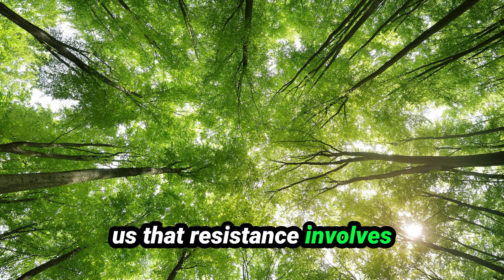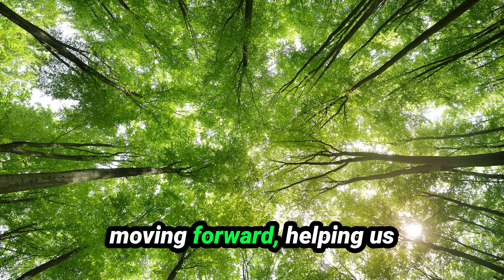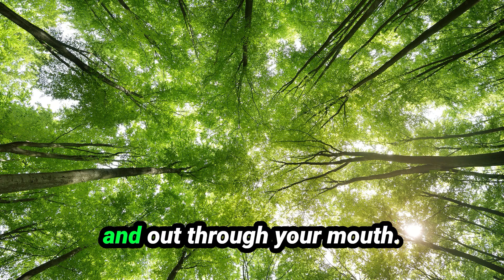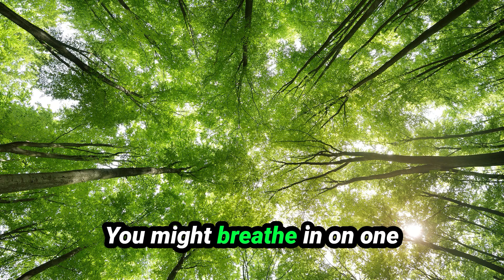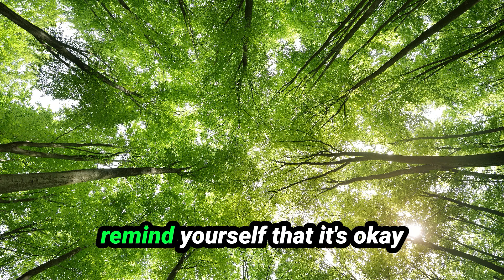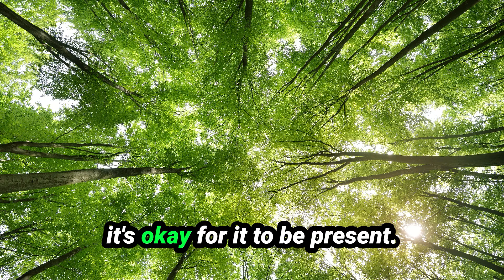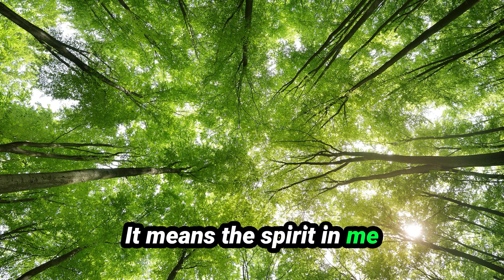#33 Feeling Stuck and Frustrated? This Meditation's For You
Tune into our latest podcast episode for a powerful meditation that combines mindfulness and movement to help you overcome barriers and walk your way to inner peace.

This meditation is one of a dozen that accompany Donna Y. Ferris' book Bounce Back Stronger - Finding Peace and Purpose No Matter What Happens (available wherever books are sold).

Visit donnayferris.com to join our email list and receive our monthly newsletter, which includes essays on living a peaceful and purposeful life, book reviews, TV and movie reviews, funny memes, and inspirational quotes.

Follow Donna on Instagram and YouTube @donnayferris or join her Bounce Back Stronger Facebook group by messaging her @donnayatesferris or emailing her at .

If you’re looking for mental health resources, please reach out to your medical doctor or insurance provider. If you are in crisis, please dial 911, go to your nearest emergency room, or dial 988 for the suicide hotline (US only).

The music for this meditation is Walz for Walter by Fleece Mob.